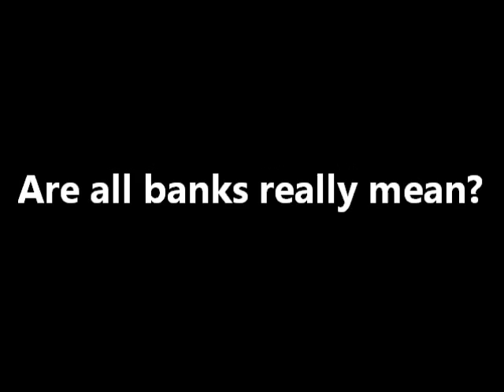Mean Banks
You're all familiar with the bell curve right? I'm sure you remember studying it at school.  More formally known as the theory of normal distribution, it is used in statistical analysis to reflect the distribution of a set of data. In turn we can then determine the mean and standard deviation of a sample.  If you could take a sample of banks worldwide and plot their services and products, I would bet that the distribution would look nothing like a bell curve.  If you were to close your eyes and visualise it, you could see that it would be highly skewed.  There would be a major cluster around the mean, with very few outliers.  All banks look the same and consequently no of them stands out. They have all ended up being mean.